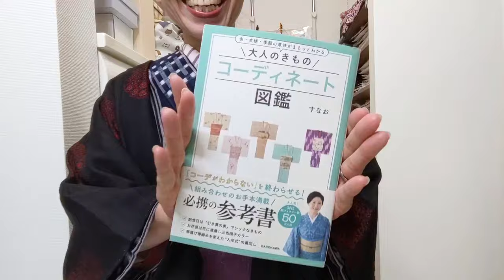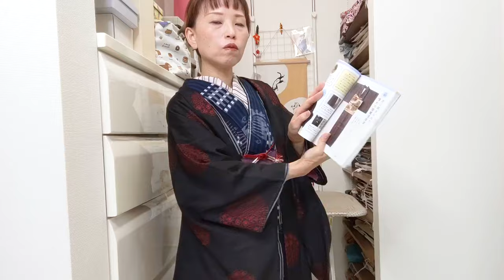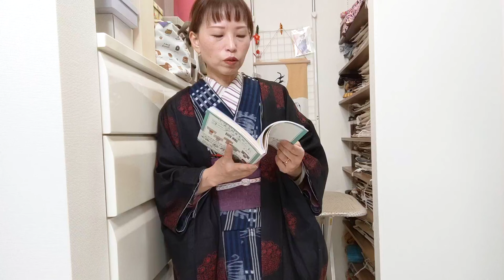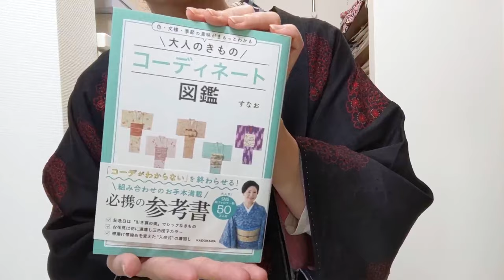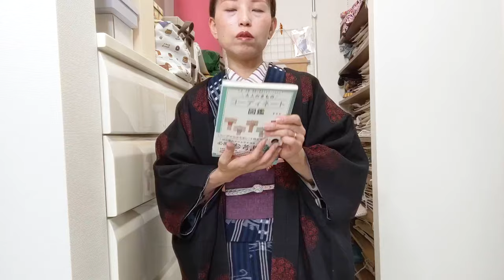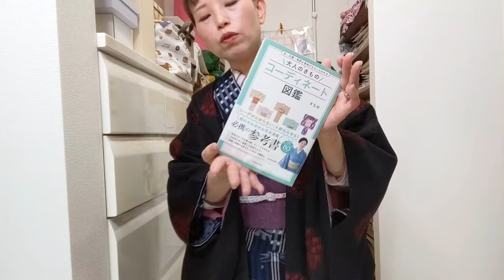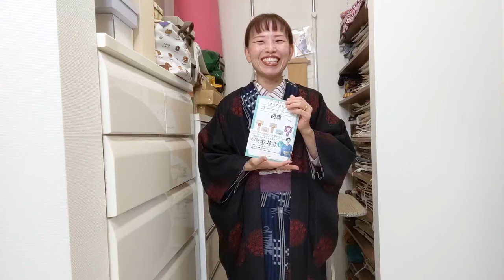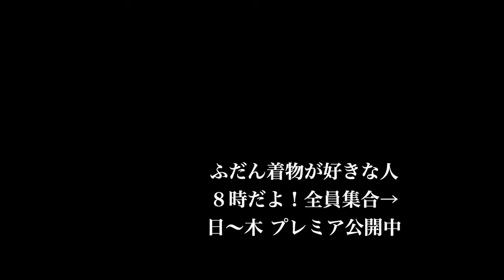読書の秋🍂着物のコーディネートが沢山載ったすなおさんの本はいかがですか🫶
さてさて、すっかり涼しくなって着物コーディネートも楽しくなってきました！秋の夜長の就寝前に着物コーディネートを気持ちよく見て心地よい睡眠に入るのはどうでしょうか？着物民の大半が、すなおさんお好きだと思うのですが…この前、コーディネートの本を出されました。